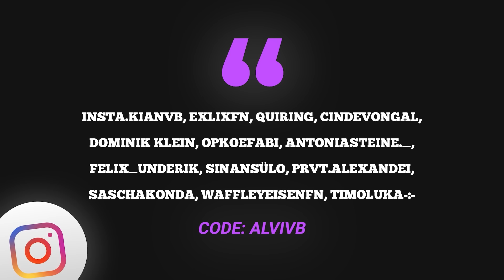ALVI veranstaltet das *ERSTE* Lego Turnier in Fortnite Season 2! 👑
In diesem Video veranstalten die wir das erste Fortnite Lego Turnier in Fortnite Season 2 von Chapter 5! Die Gewinner der jewiligen Runden bekamen immer 1000 VBucks als Preis. Wenn du mich unterstützen möchtest, verwende den Creator-Code "AlviVB" im Itemshop!

🎮 YOUTUBE MAIN KANAL ►  @AlviVB

🎵 MUSIK ►  Epidemicsounds